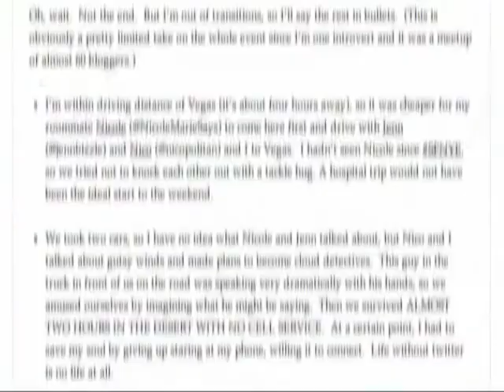9/13 : Bri Can't Sleep